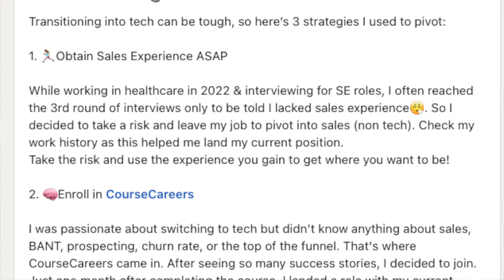How You Can Make $10,000/Month in Tech Sales - Even as a Beginner!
0:00 Who this video is for
0:35 Intro
1:14  Life before tech sales
2:51 Why tech sales
3:39 How tech sales is life changing
5:26 How to break into tech sales
7:17 The challenges of first time sales role
8:27 Self-development in sales
9:45 CourseCareers review
12:40 Job search process
14:52 How to get sales job interviews
18:32 Day in the life of WFH tech sales
20:38 Motivation to keep going